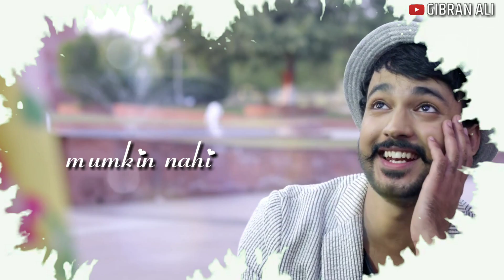Phir dise pukar tu